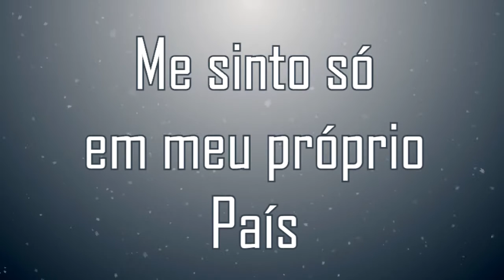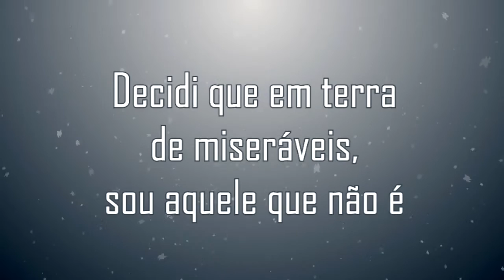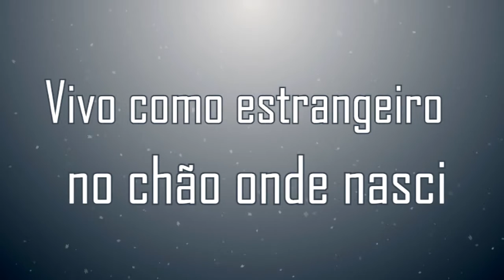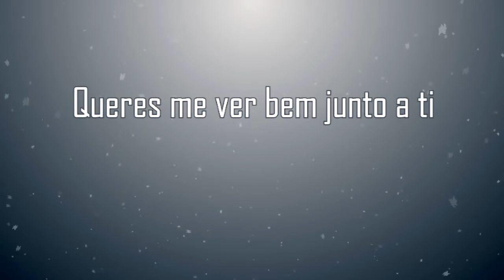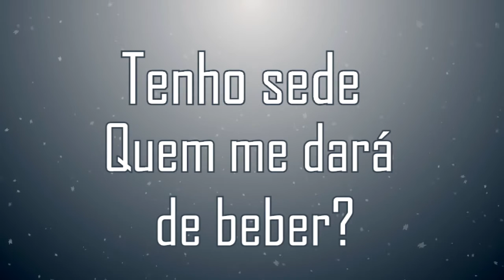Atitude e Solidariedade - Vários Artistas [LYRIC VIDEO]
Autores: Caio Fábio / Josué Rodrigues
Edição e mixagem exclusiva: Arquivo Marina

Nos anos 90, Caio Fábio lançou o LP "Atitude e Solidariedade" com a participação dos principais cantores e bandas da época das mais diversas gravadoras, em favor do Comitê Nacional da Fome.

Participação na faixa-título: Josué Rodrigues, Asaph Borba, Paulo Cesar Brito, Adhemar de Campos, Lilia Franco, Marina de Oliveira, Luciano Manga, Brother Simion, Cristiane Carvalho, Carlinhos Félix, João Marcos, Mattos Nascimento e outros.